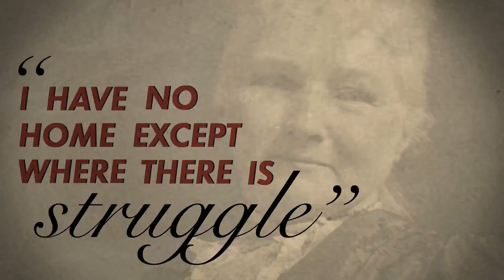Mother Jones | Capital & Labor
In 1901, labor organizer Mary Harris Jones went to West Virginia to fight for miners’ rights. The union workers called her “Mother” Jones, and she referred to them as “her boys”.